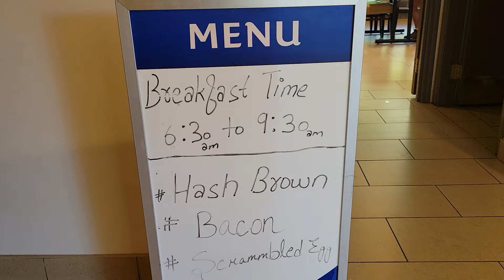BEST BREAKFAST AT BEST WESTERN MAPLE RIDGE HOTEL BC CANADA 🇨🇦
11th day Canada Roadtrip 🇨🇦 from Minnesota State USA 🇺🇸